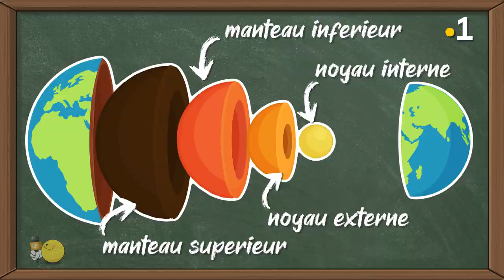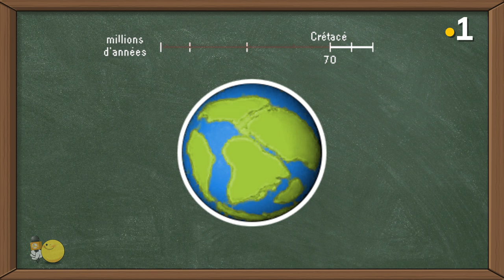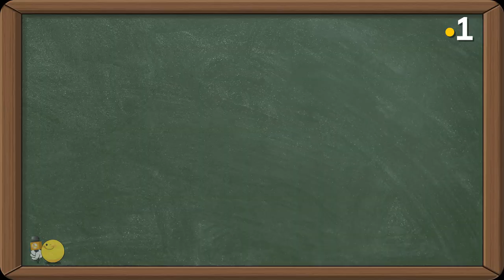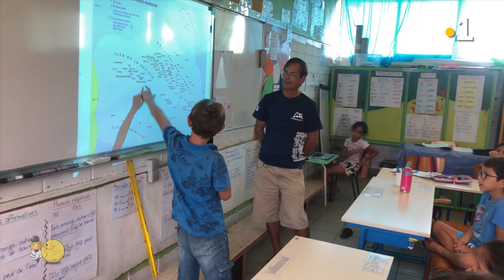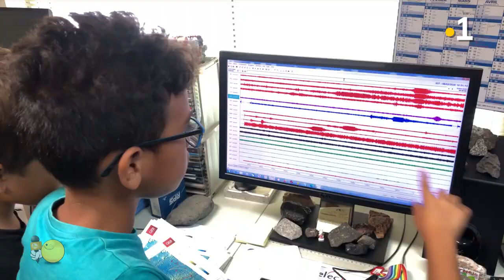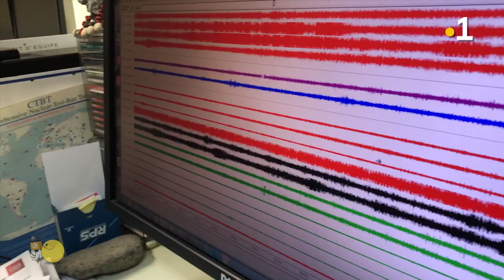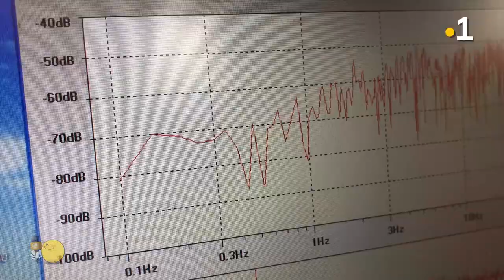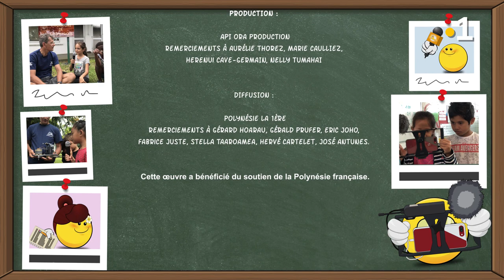Géophysique : formation des îles et des atolls en Polynésie - KID REPORTERS n°22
Plus d'infos sur notre kidreportage "Formation des îles et des atolls"

En Polynésie, il y a des îles hautes, comme les Marquises, les îles de la Société… et des atolls, comme les Tuamotu. Pourquoi ? Comment se sont-ils formés ? Pour mieux comprendre, nos kidreporters sont allés rencontrer un géophysicien...

A l’origine de notre planète Terre… La Terre s’est formée avec les débris de la création du soleil il y a 6 milliards d’années. Dans ce gros nuage de poussières de roches, de métal et de gaz, les matières se sont assemblées jusqu’à atteindre pour certaines la taille d’une planète. Dans cette roche en fusion, il y avait du gaz et de la vapeur d’eau. En se refroidissant, cette vapeur d’eau est devenue liquide entraînant la naissance des océans. Il y a 240 millions d’années, à la fin de l’ère primaire il n’y avait alors qu’un continent : la Pangée. Dès le Trias, il y a 220 millions d’année, on pouvait distinguer les deux premiers continents : Laurasie situé au nord de l’Equateur et le Gondwana au sud. Au Jurassique, il y a 175 millions d’années commença l’ouverture de l’Atlantique sud. Ce n’est qu’à la fin du Crétacé, il y a 70 millions d’années que s’ouvrit l’Atlantique nord. Puis commença la collision de l’Inde avec l’Asie formant l’Hymalaya. A cette époque aussi l’Australie se détacha de l’Antarctique.

A certains endroits, les plaques tectoniques s’enfoncent, parce qu’elles sont plus lourdes. Et sous ces plaques, il y a des points chauds, c’est le magma qui cherche à sortir par la moindre fissure. En perçant la croûte terrestre, il provoque un volcan !

La Polynésie, c’est donc un alignement de volcans plus ou moins vieux ! Elle est composée de 118 îles…. Il y a les îles hautes comme Tahiti et il y a les îles basses comme aux Tuamotu. Les îles hautes, ce sont des îles un peu plus jeunes, et les îles basses, ce sont des îles un peu plus vieilles.

Il existe encore une dizaine de volcans actifs en Polynésie, et même à côté de Tahiti. Mais on pourrait en découvrir d’autres encore parce qu’on ne connait pas bien le fond de l’océan en Polynésie. Dans le Pacifique, on en connait déjà plusieurs centaines, mais on ne les connait pas tous encore. Les 5 principaux autour de Tahiti sont :
Teahitia : -1600m / dernière éruption : 1985
Rocard : -2100m
Moua Pihaa : - 180 m
Cyanha : - 1550m
Mehetia : +435m / dernière éruption : 1981

En Polynésie, on n’a pas de volcan explosif, heureusement. Les volcans polynésiens sont juste des volcans qui crachent de la lave très liquide, qui va couler jusqu’à la mer.

De nouvelles îles pourraient ainsi se former du côté des Australes, un volcan pourrait se former à l’endroit du volcan Mc Donald. On l’appelle ainsi car c’est le nom d’un grand volcanologue américain Gordon Mac Donald.,Il est juste à 30 mètres sous la surface de l’océan. Il rentre en éruption de temps en temps. Peut-être un jour, il finira par sortir de l’eau.

Cette force se mesure grâce à un sismomètre. Il existe plusieurs sortes de sismomètres. Celui-ci c’est un sismomètre vertical, pour mesurer les mouvements du sol verticalement. On mesure aussi les mouvements horizontaux, parce que la Terre peut bouger dans tous les sens, vers le haut vers le bas, et puis également à gauche à droite.
Le sismomètre aspire la vibration de la Terre, qui passe par le fil blanc et orange, qui continue sa course jusqu’ici, jusqu’au fil bleu et rouge et à la fin au fil électrique noir. Et ensuite ça s’enregistre sur l’ordinateur.
La Polynésie compte 10 stations sismiques répartis dans les 5 archipels. Ça parait peu, mais les appareils sont tellement puissants que cela suffit pour surveiller toute la Polynésie ! Les données récoltées sont envoyées quotidiennement en France, aux États-Unis et en Angleterre dans de grands bureaux de géophysique qui réunissent les données du Monde entier.

Kid reporters : KID REPORTERS en classe de CE2 à l’école Toata, Papeete et leur maîtresse Heifano Laflaquière
Présentateur kidreporter : Tamatika SHIGEDOMI-MAURY
Personne interviewée : Olivier Hyvernaud, géophysicien au Laboratoire géophysique de Polynésie, Pamatai, Faa’a

Remerciements : Le Laboratoire de Géophysique de Pamatai, Tahiti Le Blog, l'IFREMER pour leurs travaux de recherches sur la formation des îles et des atolls
Tahiti Heritage, l'IFREMER et Tamataoa Gillot pour le prêt de photos

Equipe technique :
Réalisation, tournage, montage, infographie, post-prod : Hélène LEROYER-GOULET + participation des kidreporters
Générique, infographie, post-prod : LUCID DREAM
Enregistrement plateaux : Studio DGEE
Musique du générique créée par LES COMPTINEURS DE TAHITI
Production : API ORA Production